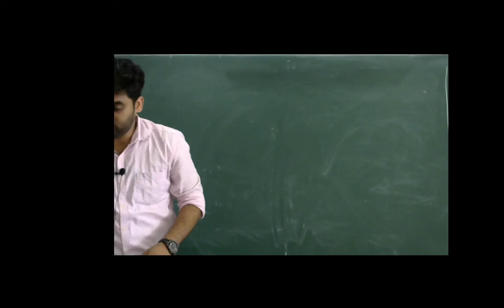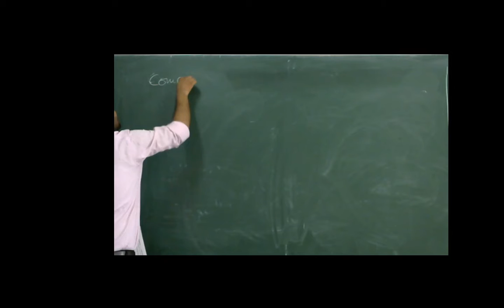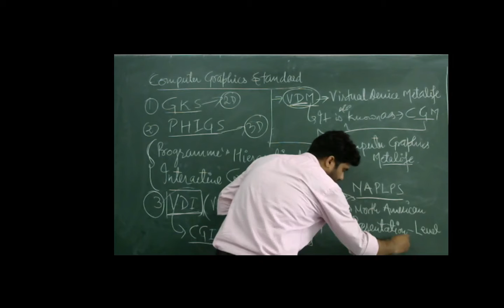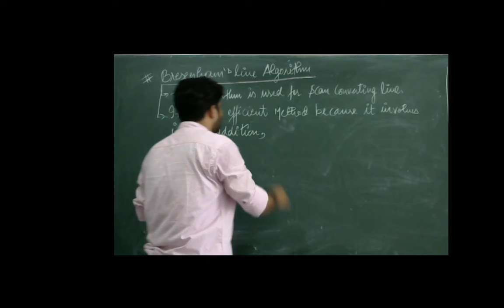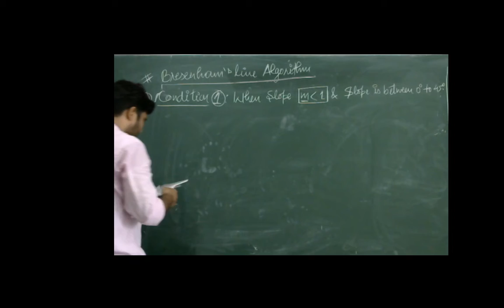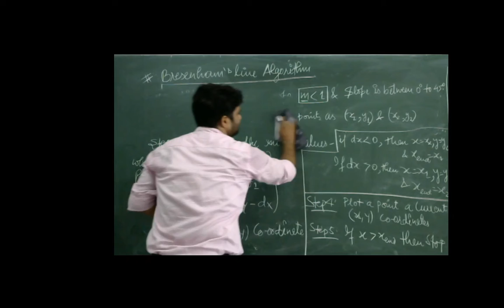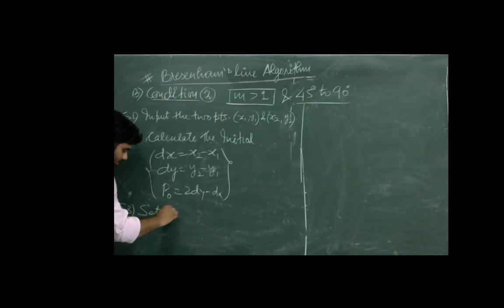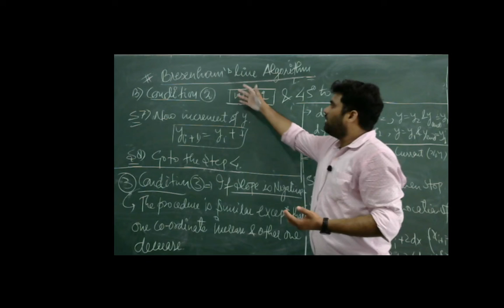CAD/CAM: Bresenham's Line Algorithm (Lecture-8)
Ved Prakash Pandey
(Assistant Professor)